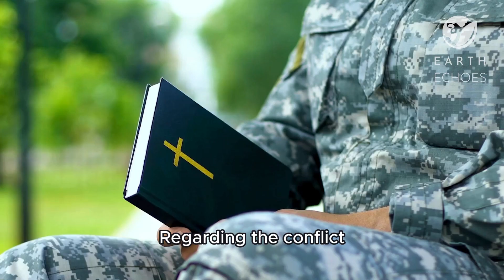What’s Next After The APRIL 8 TOTAL SOLAR ECLIPSE?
On April 8, 2024, the "Great Solar Eclipse of North America" occurred, leaving many pondering its implications. Political figures link the phenomenon to the recent earthquake in the Northeastern United States, while mystical beliefs foresee it as the harbinger of a "era of disasters". Scientifically, it signals changes in climate, animal behavior, and even human psychology. Join us as we delve into the various consequences of witnessing a total solar eclipse.

Send it to other people and share this knowledge.

Dive into the wonders of nature, explore outer space and unravel fascinating secrets about the Universe around us.

Earth Echoes is a channel for curious people who's never tired of being amazed by the vastness of our planet — and beyond it as well